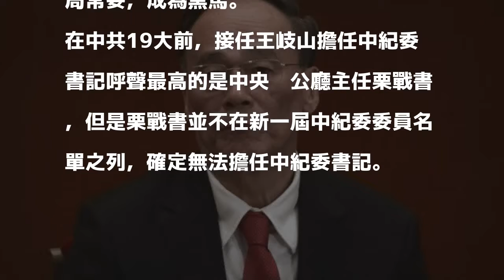王岐山未列中紀委、中委名單 確定裸退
〔即時新聞／綜合報導〕中共19大於今天中午閉幕，並將會選出新一屆中央委員、候補委員及中紀委委員，中紀委書記王岐山已確定不在中紀委委員新名單內，將卸任中紀委書記，新一屆中紀委書記將由中央組織部長趙樂際出任。

發表評論評論如下。